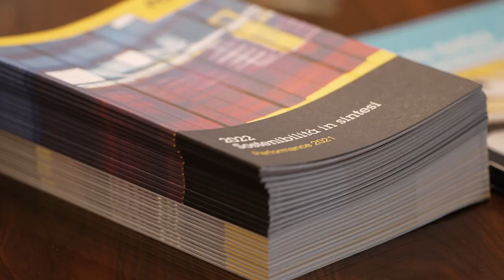Taomoda Week 2022: SUSTAINABILITY DAY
SUSTAINABILITY DAY 2022 nel calendario della Taomoda Week.
Palazzo Ciampoli - Taormina